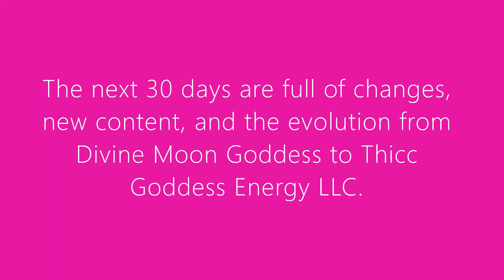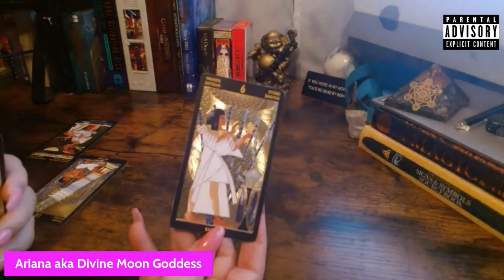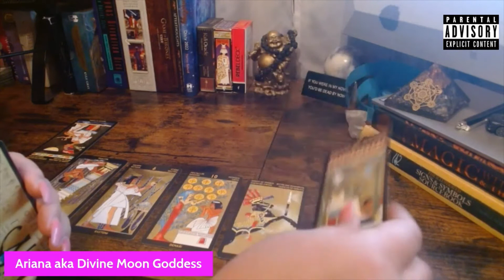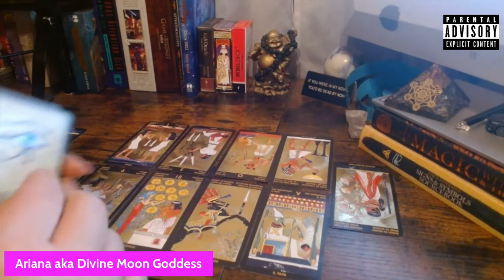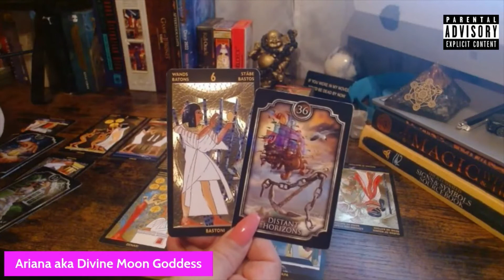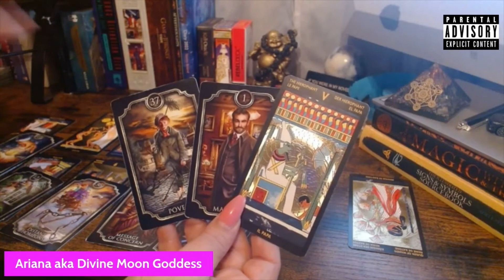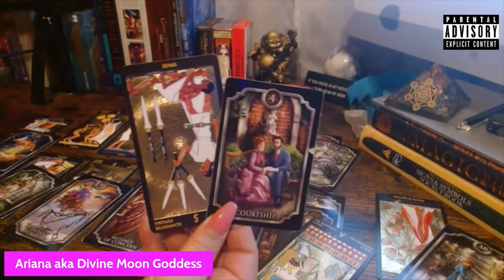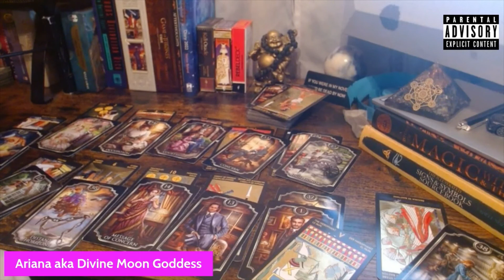♊️ Gemini July 2022 - Bossin up & who is this wealthy man?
My Wishlist for those who have asked

🤙🤩🤩Join My Facebook Groups or Pages🤩🤩🤙

All my classes are available as prerecorded self paced. I do not have any live class dates for 2022. You can book thru my website.
Psychic Tarot Academy, Mediumship & Spiritual Development, Master Your Shadow Course,or Chakra Class.